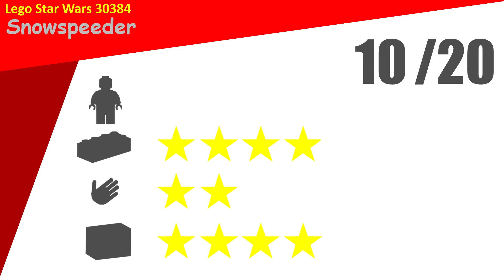Lego Star Wars 30384 Snowspeeder! - Speed Build and Review!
Review of the Lego Star wars 20th anniversary Snowspeeder polybag from The Empire Strikes Back! Enjoy!
Sets are scored on minifigures, build, playability and overall opinion.